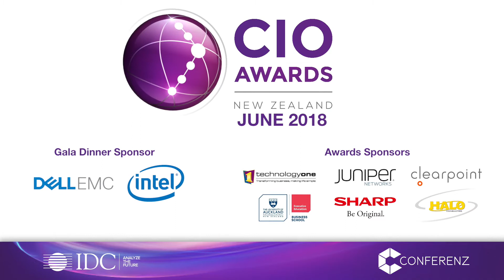CIO Awards 2018